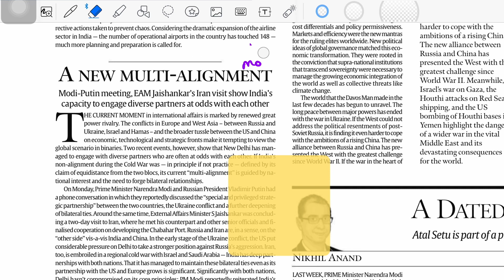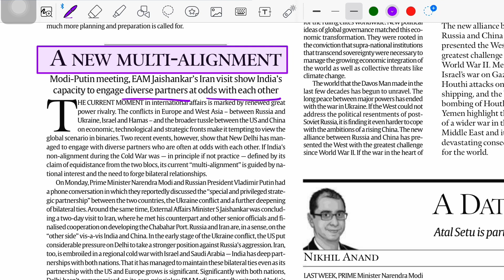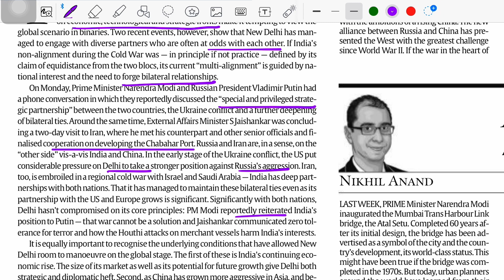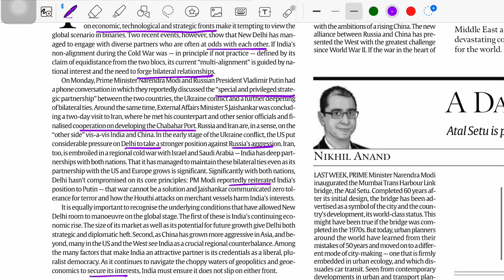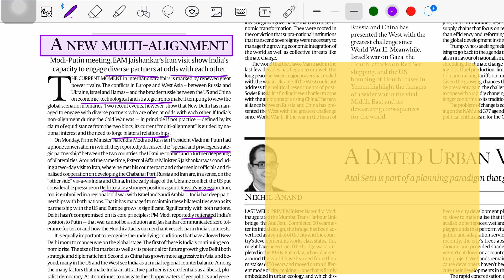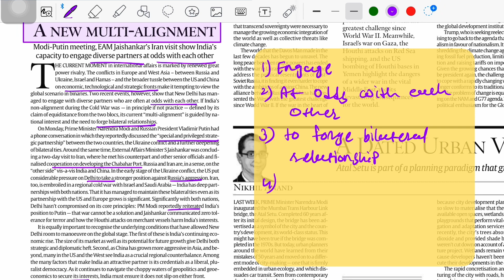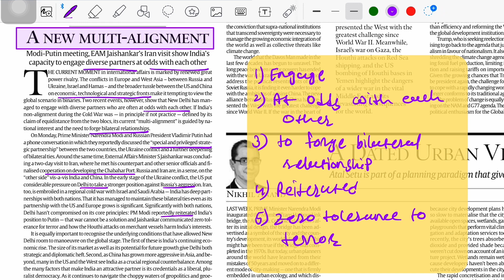A New Multi Alignment